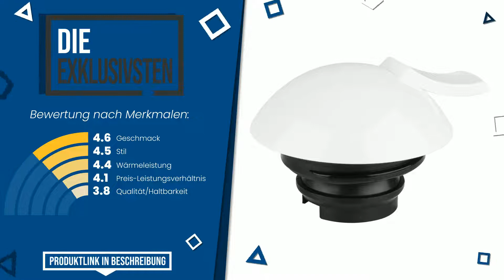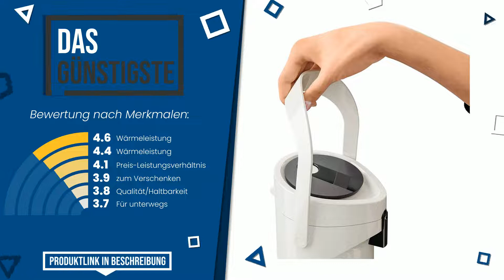Thermoskanne Emsa - Top 3 - (BesteAngebote)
📣 'Thermoskanne Emsa'-Links in diesem Video:

✅ DAS MEISTVERKAUFTE: Emsa Samba Isolierkanne 504235 | 1 Liter | Quick Press Versc...

✅ DIE EXKLUSIVSTEN: Emsa 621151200 Isolierkanne | 1,5 Liter, Aroma Diamond | Qui...

✅ DAS GÜNSTIGSTE: Emsa 515707 Ponza Pump-Isolierkanne, Thermosflasche, 1,9l Fü...

Index:
00:00 - Intro
00:05 - Emsa Samba Isolierkanne 504235 | 1 Liter | Quick Press Versc...
00:29 - Emsa 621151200 Isolierkanne | 1,5 Liter, Aroma Diamond | Qui...
00:54 - Emsa 515707 Ponza Pump-Isolierkanne, Thermosflasche, 1,9l Fü...